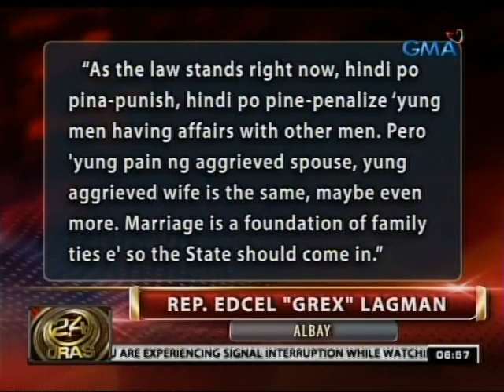24 Oras: Panukalang batas na nagpaparusa sa nakikiapid sa same sex, isinusulong sa Kamara